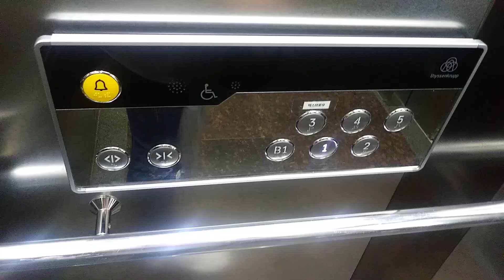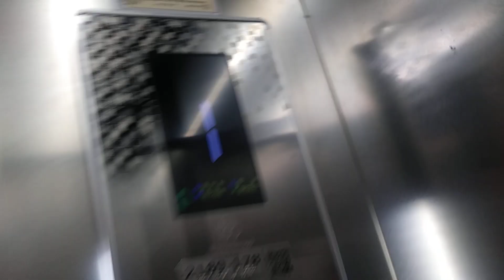경기도 수원시 영통구 대학3로 1 이의동 광교K-Tower TKE 엘리베이터 탑사기